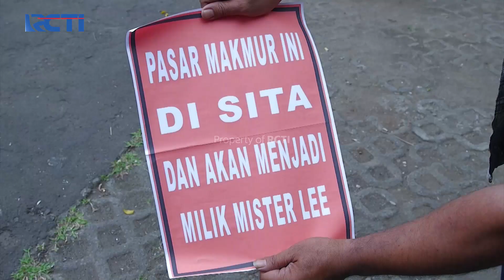Kibot Ingin Mencari Gondo - Amanah Wali 6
Rohmad dan Ekky yang sedang jalan ber dua tiba-tiba di kepung oleh Gondo bersama anak buahnya, Rohmad dan Ekky bisa mengalahkan mereka saat Gondo di suruh ngaku soal uang haram tiba-tiba Rohmad terkena pukulan dari Gondo yang membuat mereka berhasil kabur